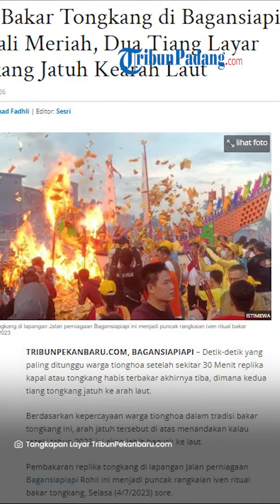Kemeriahan Event Bakar Tongkang di Bagansiapiapi, Dua Tiang Layar Jatuh Kearah Laut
TRIBUN-VIDEO.COM - Detik-detik yang paling ditunggu warga tionghoa setelah sekitar 30 Menit replika kapal atau tongkang habis terbakar akhirnya tiba, dimana kedua tiang tongkang jatuh ke arah laut.

Berdasarkan kepercayaan warga tionghoa dalam tradisi bakar tongkang ini, arah jatuh tersebut di atas menandakan kalau rezeki tahun 2023 ini akan lebih banyak ke laut.

Pembakaran replika tongkang di lapangan Jalan perniagaan Bagansiapiapi Rohil ini menjadi puncak rangkaian iven ritual bakar tongkang, Selasa (4/7/2023) sore.

Tradisi Bakar Tongkang juga dikenal sebagai Go Ge Cap Lak (dari kata Go berarti 5 dan Cap Lak yang berarti ke-16).

Tradisi dimeriahkan dengan aksi membakar replika kapal tradisional Cina pada puncak festival.

Tradisi Bakar Tongkang atau Go Ge Cap Lak merupakan salah satu budaya yang bersifat religi untuk masyarakat Tionghoa Bagansiapiapi.

Ritual tersebut untuk mengenang para leluhur dan ekspresi rasa syukur kepada Dewa Kie Ong Ya dan Dewa Tai Sun, dengan cara membakar replika tongkang.

Bakar Tongkang yang berupa membakar replika kapal tradisional Tionghoa merupakan puncak festival Bakar Tongkang.